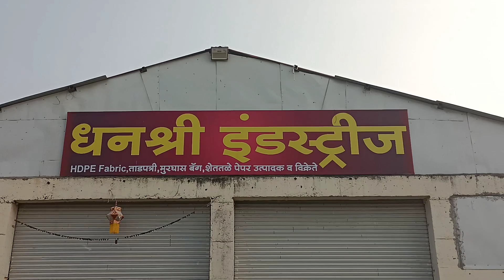धनश्री इंडस्ट्रीज 3 टन 5 टन 10 टन मुरघास बॅग 500 मायक्रोन मध्ये मिळेल मो 9527996216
धनश्री इंडस्ट्रीज  3 टन 5 टन 10 टन मुरघास बॅग
 ( 500 मायक्रोन ) पेपर मध्ये मिळतातं
मो नंबर.9527996216
फायदे
१) कमी जागेत जास्त मुरघास ( सायलेज ) साठवला जाऊ शकतो
२) प्रत्येक वेळेस ईनर खरेदी करायची गरज पडत नाही
३) पेपर 500 मायक्रोन असल्यामुळे कुठेही लिकेज होत नाही
४) प्रत्येक वेळेस बॅग खरेदी करायची गरज नाही एकदा खरेदी करा आठ ते दहा वेळेस वापरा